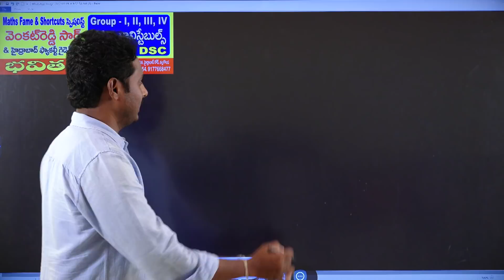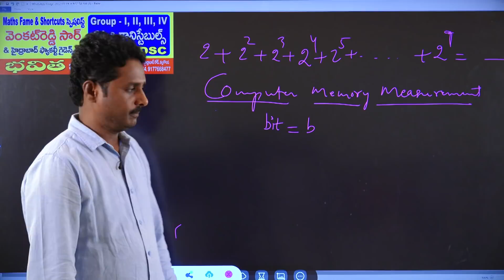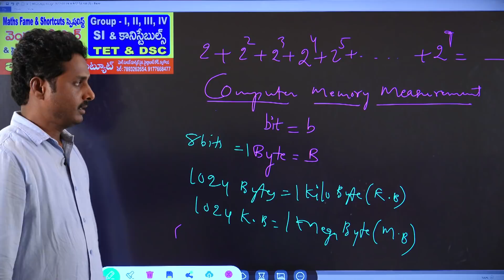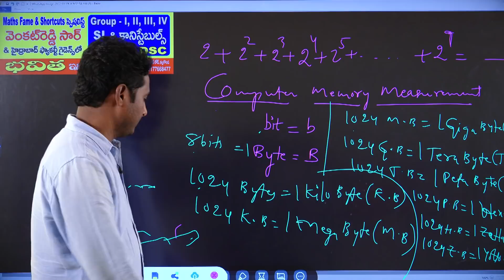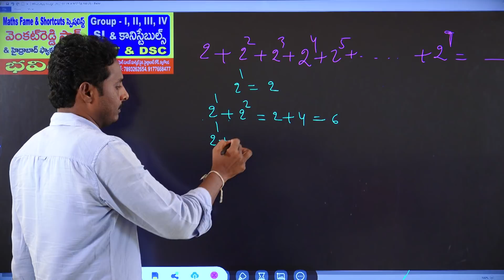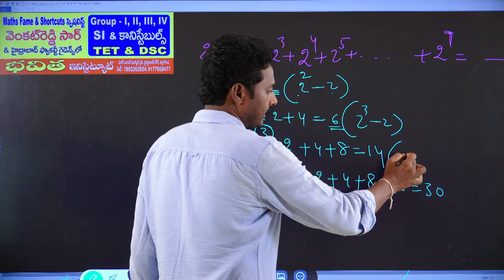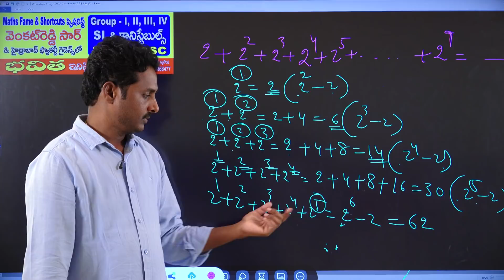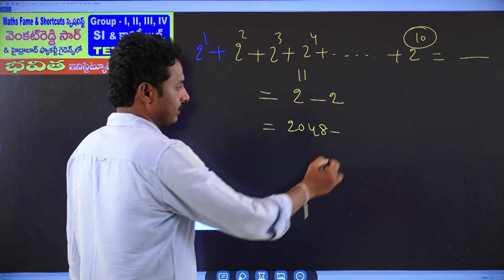సింపుల్ టెక్నిక్/ఈజీ ఆన్సర్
Simple Technique#easy answer#Venkat Reddy.T#Director-Bhavitha Institute# Maths faculty